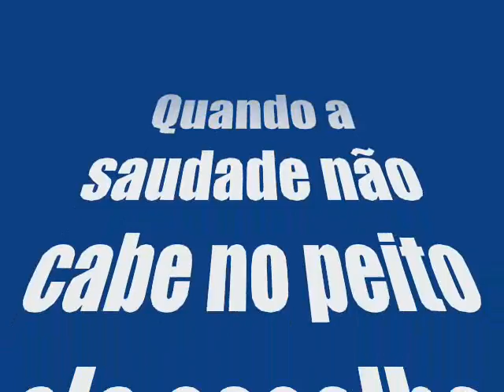Homenagem ao meu Pai Lauro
A saudade é grande. Só resta seguir os seus passos. Te amo Pai!